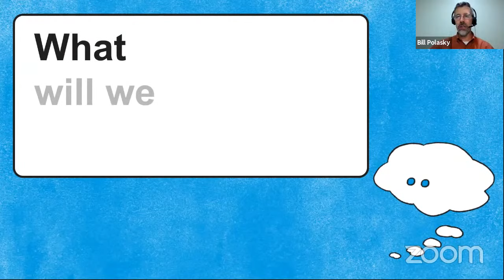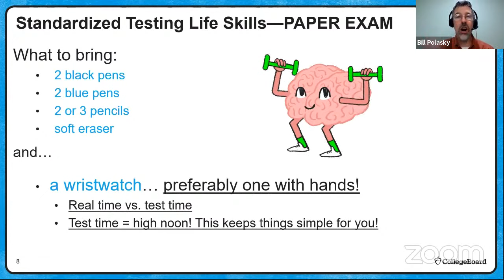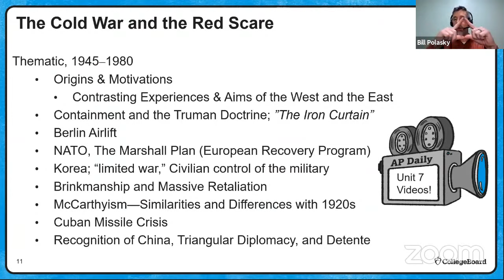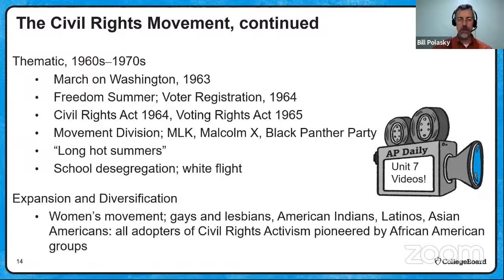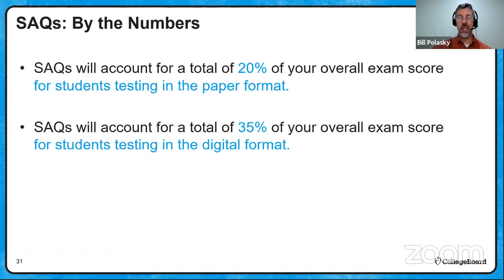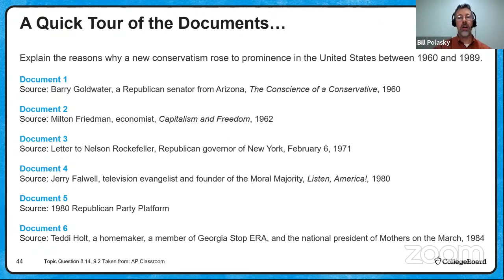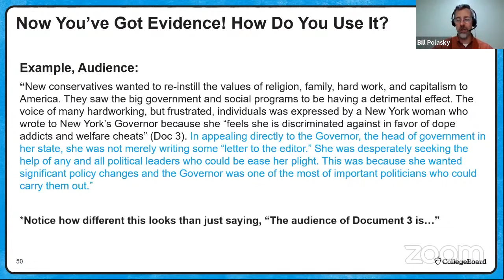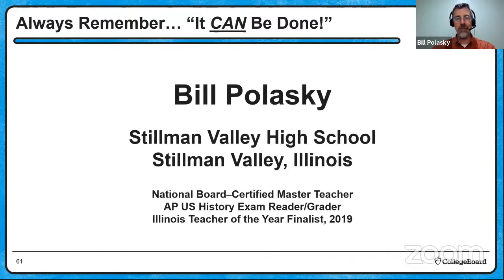2021 Live Review 8 | AP U.S. History | Periods 8 & 9 (1945 – Present)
In this AP Daily: Live Review session for AP US History, we will review the essential content of American history since 1945, develop skills in responding to MCQ, SAQ, and DBQ prompts, and provide exam-day survival skills.

We'll outline the general exam sections and time parameters of both the digital and paper exam formats and examine and summarize the historical developments in the United States from the end of the World War II to the beginnings of the 21st Century. We will trace the origins, evolution, and conclusion of the Cold War, and recap the opportunities and experiences of postwar American domestic life. We will go over the achievements and challenges of the Civil Rights Movement. We will explore what factors led the United States into the Vietnam War, and examine the impact of that conflict upon American society and politics. We will recap the rise of conservativism in the late 20th century, advances in technology and their impacts, and the overall trends of globalization and multiculturalism, reviewing the impacts of each of these factors upon contemporary society. This session’s exam component focus will be the SAQ and MCQ. We will examine and explain the SAQ scoring rubric for primary source excerpts, focusing upon the skill of comparison. We will also revisit an overall tutorial to explain the general format and construction of MCQ. This session’s APUSH writing skill focus will provide students with guidelines and instruction in effective DBQ sourcing of primary source documents. We will examine and explain the sourcing of the DBQ in detail, explaining proper general use of documents and tips in document analysis.

Have questions, comments, and feedback related to the AP Daily: Live Review sessions?

If you’re taking digital exams, you’ll need to complete some simple setup steps before exam day.

This video highlights important information about the application you'll use to take any digital AP Exams this year.